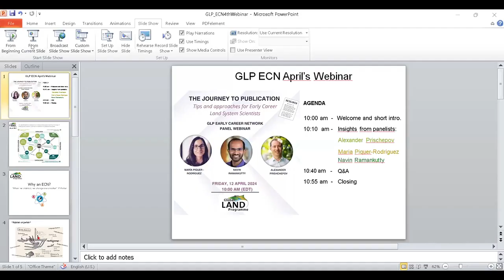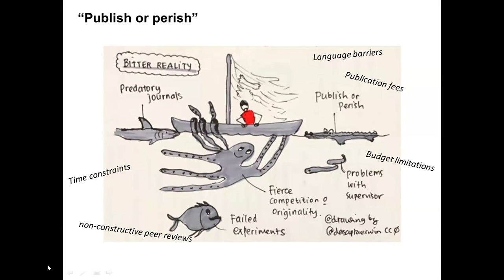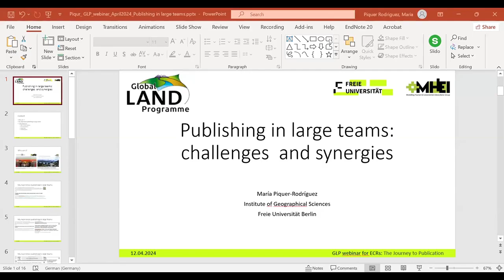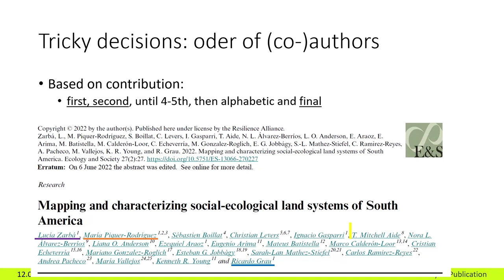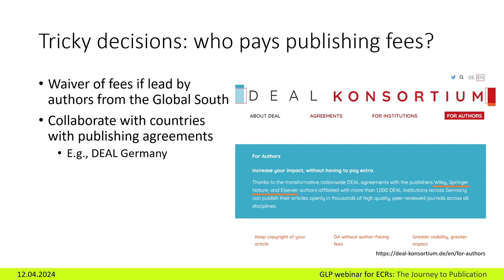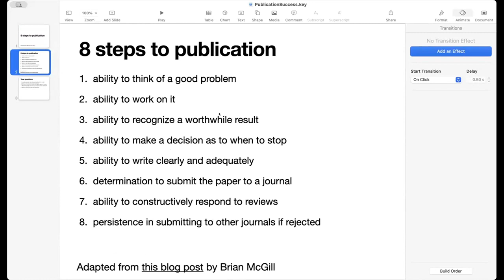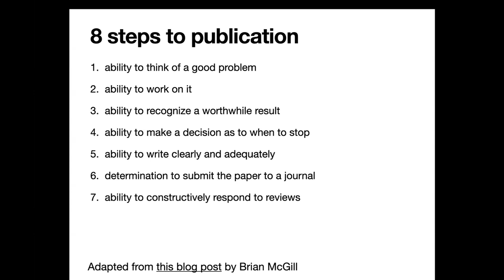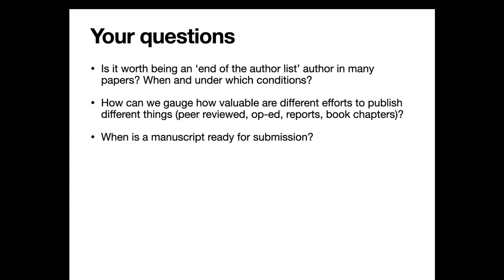GLP Webinar: The Journey to Publication, Tips and Approaches for Early Career Land System Scientists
Publishing holds many challenges for early-careers - from selecting proper journals to navigating authorship decisions. On April 12, 2024, we tackled some of these issues through the insights of a panel of Land System Science researchers from the GLP Scientific Steering Committee, all with vast experience in the field. This was part of our Early Career Network (ECN) program.

Featured Speakers: Sofía Nanni (host), Alexander Prishchepov, María Piquer-Rodríguez, Navin Ramankutty